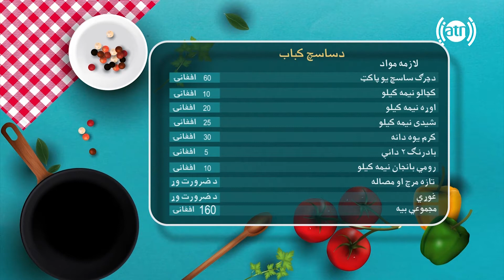طرز تهیه کباب ساسچ